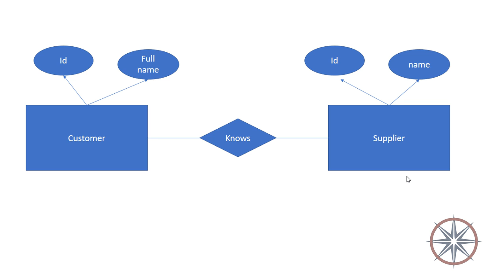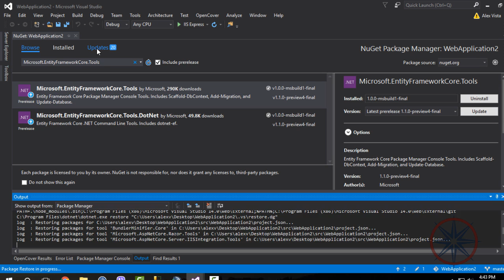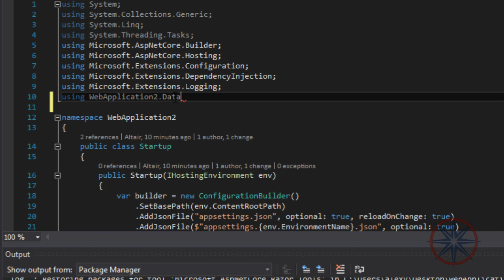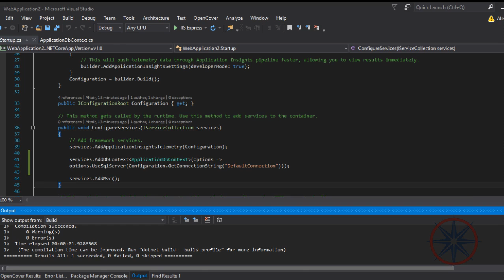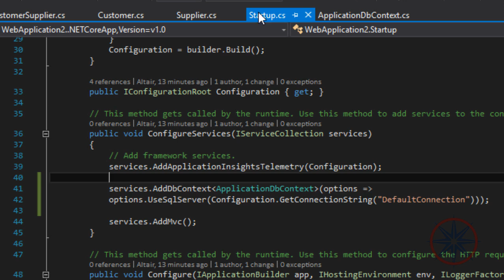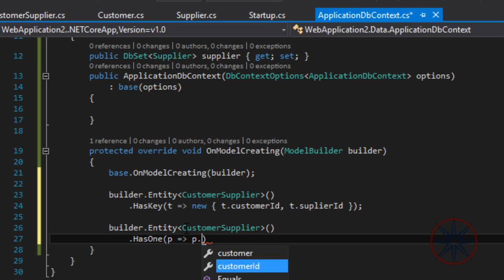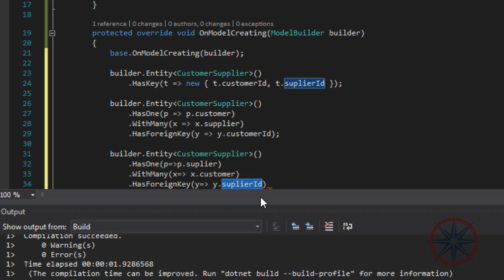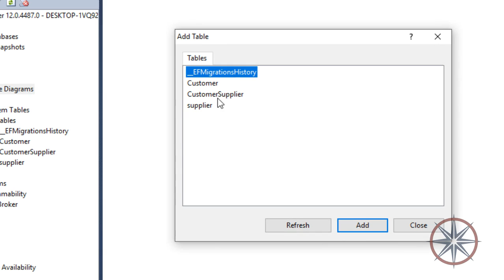.Net Core Many to many relationship - Entity Framework – Part 1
Link to Repository

Setup .net core entity framework
dbcontext dependency injection
many to many relationship
database context dependency injection